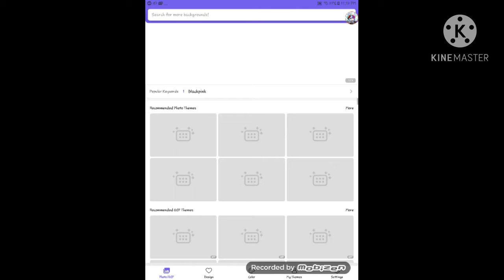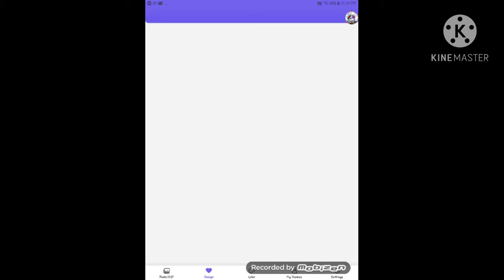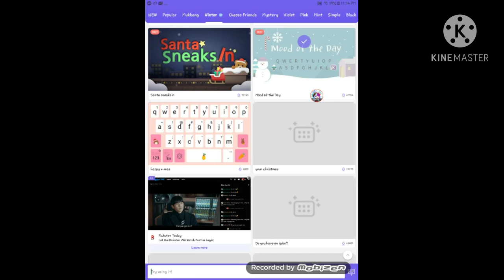12 days Christmas: How to change your keybord (Android Only) THX YOU FOR 90 SUBS